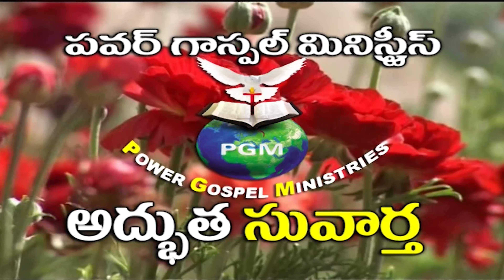నీ గతి I PASTOR VARAPRASAD I ADBUTHA SUVAARTHA I KEERTHANA TV, GUNTUR.